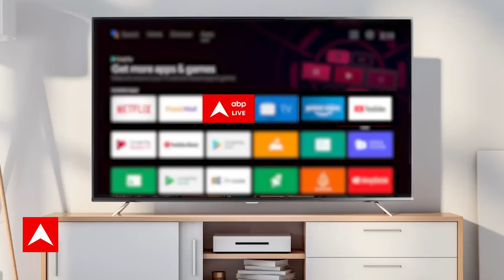पंजाब के लुधियाना में डिवाइडर से टकराई कार, 2 लोग घायल